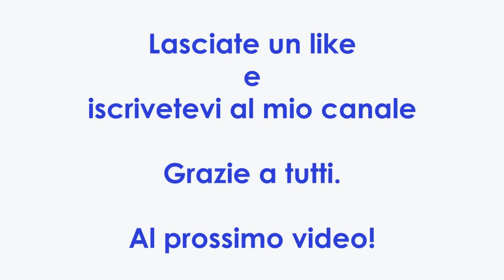☃️ Come fare un pupazzo di neve con le palline di Natale - Stefi64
Questo buffo pupazzo di neve è stato realizzato usando due palline di Natale, quelle che di solito si attaccano sull'albero.

Occorrente:
2 palline di Natale
collant bianco
corda bianca
una minica di lana
2 bottoncini
stoffa bianca
cartoncino
filo di ferro
pennarello indelebile nero
evidenziatore arancione
neve finta

Se siete interessati al righello a forma di cerchio scrivetemi sulla mia pagina facebook.

❀　　𝐿𝒾𝓃𝓀 𝒰𝓉𝒾𝓁𝒾　　❀